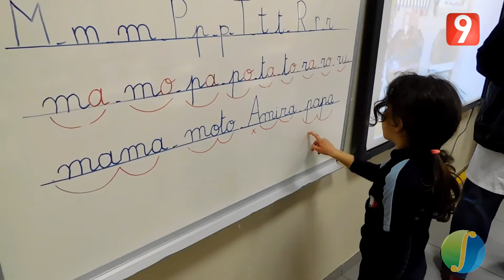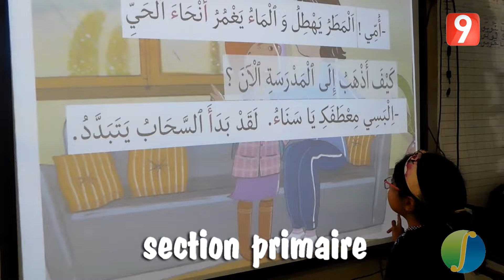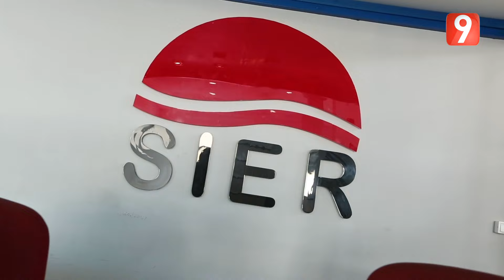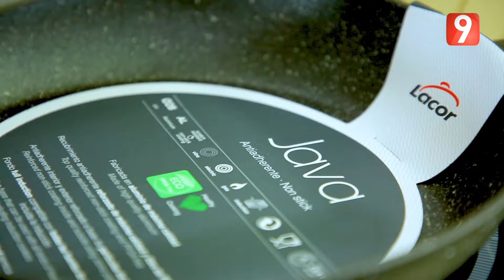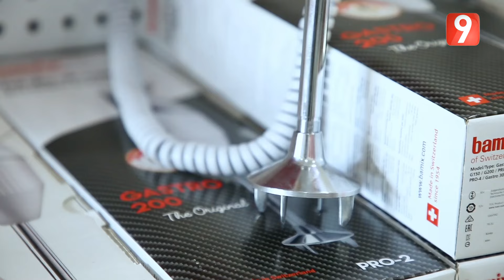ElWeekend S04 - Ep29 P01